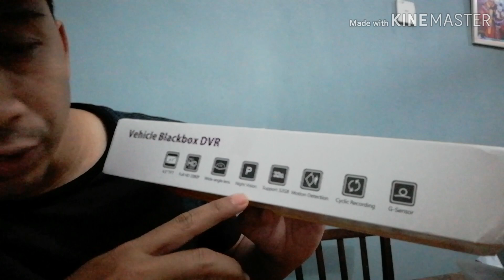Review dash cam beli di fingo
Jom shoping online di fingo. Harga lebih murah dan berbaloi2. Boleh dapat cashback pulak tu. Sambil shoping bleh dapat duit.. Best kan. Banyak lagi barang - barang menarik. Jom tengok!!!

Klik link Skrg Untuk sign up. 👇👇👇 Daftar percuma dan dapatkan voucher RM5 sekarang..
Boleh juga install app Fingo di playstore, dan masukkan invitation code GJSMAY